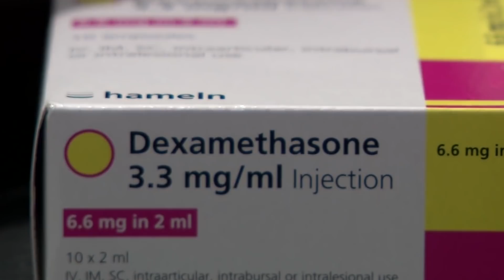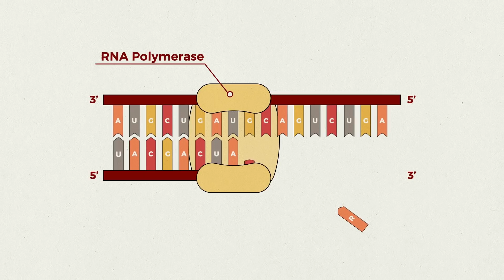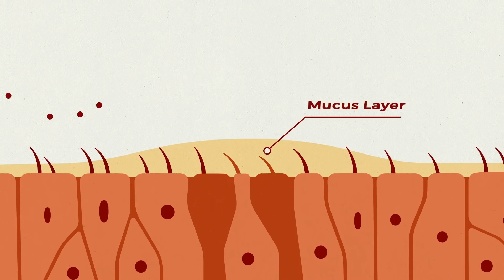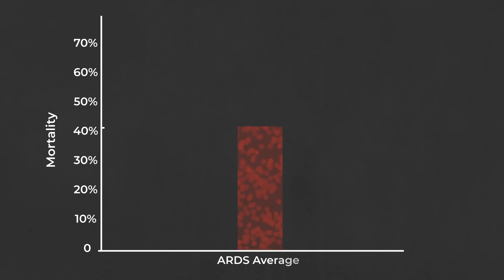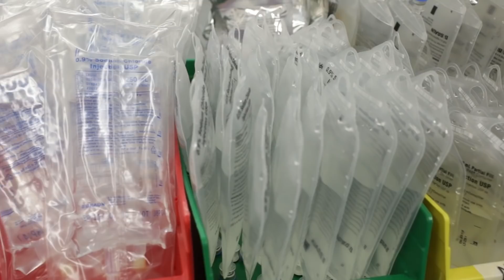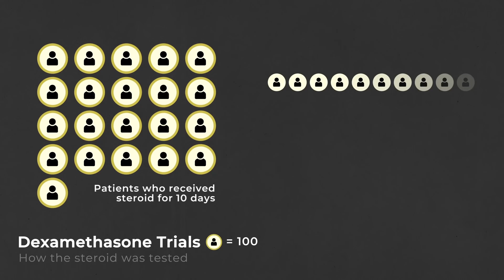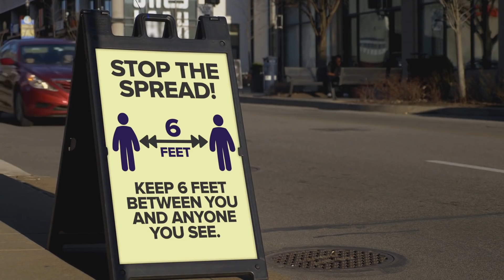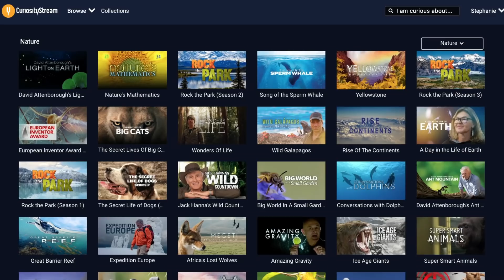Why Steroids Are a COVID-19 Game Changer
1. Facing the Colossal by CK Martin
2. Teché Wé instrumental version by AM Beef
3. Corals Under the Sun instrumental version by Sivan Talmor
4. Digital Dreams by Jimmy Svensson
5. Seclusion by Michael FK